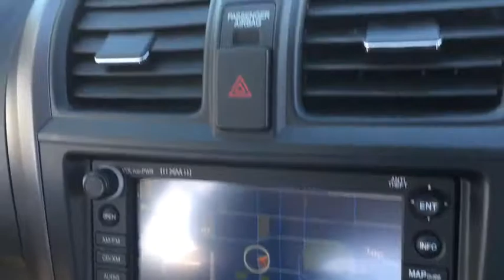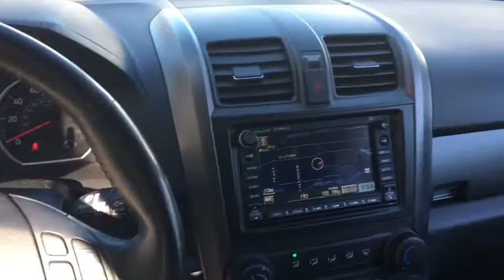2007 Honda CR-V used, Los Angeles, Woodland Hills, West Hills, Sherman Oaks, Van Nuys, CA 00470834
2007 Honda CR-V

One-touch pwr moonroof w/tilt feature,Body-color folding pwr heated mirrors,Leather-wrapped steering wheel w/audio controls,Instrument panel-mounted leather-wrapped shifter,Tire pressure monitoring system (TPMS),Reclining leather heated front bucket seats w/adjustable active head restraints  leather armrests,Pwr front ventilated/rear solid disc brakes,Real-Time 4-wheel drive